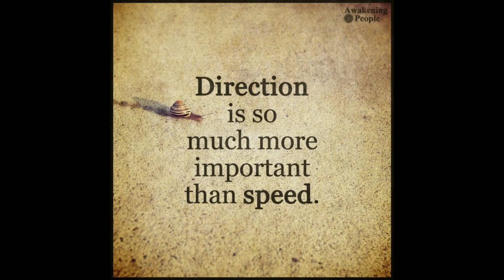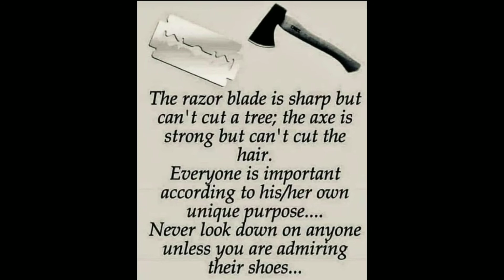Life quotes 1- I Opener🌷🌷🌷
PICTURE-TO SEE THE SUMMARY OF LIFE IN  A STILL VISION
to know the value and meaning of life pursue the purpose of calling vs chasing vanity
to remove the blinders from the eyes and see the truth
to know the truth of love and discover the true wealth within and share its economy and merchandise freely
to bring people on the boat and path to salvation[jesus christ]

I really like Pinterest and the visuals and being able to add it to my ministry,

many times we have mindsets that seem strong but we have to let them go and be vulnerable to allow the holy spirit to have her perfect work

being vulnerable by letting go of what you consider to be strength making you feel weak only empowers his spirit to shine from you to others

vulnerability softens your hearts and allows tears and deeper emotions of GOD to manifest

trying to be all tough can harden your hear which is not pleasant in the sight of GOD

sometimes deliverance can be painful because GOD is crushing us from wickedness within that is only drying us from experiencing his oil and glory being displayed in our life

then there's ultimate surrender in vulnerability and there's a pure silence in this where atmospheric change occurs in the spirit=there is heavenly pleasure here=

GODLY PASSION IS TO GO DEEPER IN GODLY DESIRE

A TOUCH GRASP AND BELIEF IS A HEAVENLY DELIGHT
DROP OF DIVINE DEW
EXPRESSED SPLENDOR IN ELEVATED HEIGHTS
RELEASING DIVINE SUBSTANCE
NEW POWER BEING CREATED WITHIN
THE JOURNAL THE TRAVEL RECOGNIZING WHAT YOU LIKE AND INTRIGUES YOUR SPIRIT

TO RECOGNIZE SOMETHING NEW IN THE MIND LIKE A SOLUTION TO A WAY OF FEELING, THERES A DIVINE WASHING IN THAT

TO ADD A THOUGHT TO THE MIND THAT BRINGS PEACE IS ADDING  VIRTUE TO ONES LIFE

TO DIRECT A THOUGHT TOWARDS SOMETHING THAT BRINGS DELIGHT IS TO CATCH HEAVENS MELODY

TO LABOR IN THE MIND AND DISCOVER SOLUTIONS IS TO COLLECT DIAMONDS FROM THE VEIN AND ORE OF THE SOUL

YOU HAVE A HABIT WHERE YOU DO THE SAME THING OVER AND OVER AND YOU GET RESULTS BUT WHAT IF YOU WERE TO DO A NEW THING UPON A NEW THING OVER AND OVER THEN YOU WOULD GET NEW RESULTS NEVER GOTTEN IN YOUR LIFE

I FOUND THAT WRITING FROM THE MIND IS SOLUTION, REVELATION AND IT Brings TREMENDOUS RELIEF FROM MY SOUL WHICH RESULTS IN FREEDOM

THERE ARE MAN THINGS IN LIFE THAT ONLY YOU CAN DO SO YOU MUST STOP DEPENDING ON EVERYONE ELSE